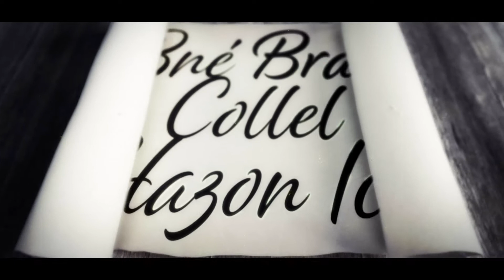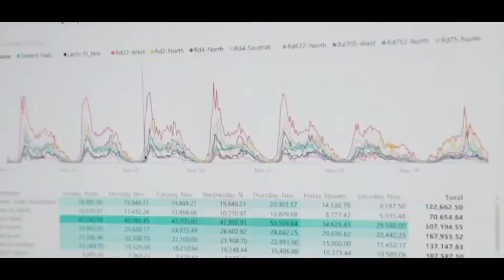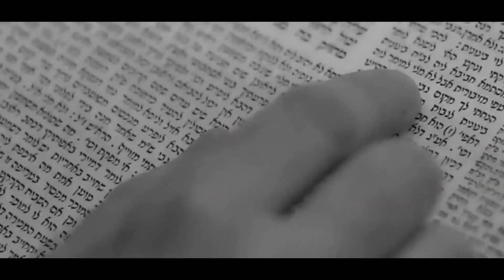Clip Yechiva Hazon Ish ALLODONS